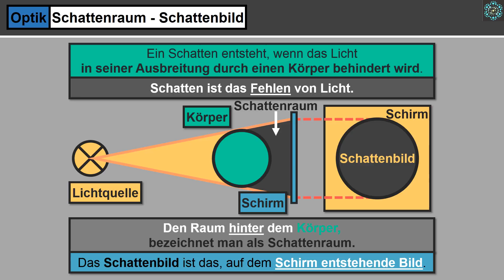Schattenraum und Schattenbild einfach erklärt│Physik Lernvideo│Learning Level Up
Was ist ein Schattenraum bzw. ein Schattenbild? Wie kommt es zu einem Schattenraum bzw. Schattenbild? Was ist eigentlich ein Schatten? Wie ensteht das Schattenbild eines Körpers auf einem Schirm? Alles was du über den Schattenraum und das Schattenbild wissen musst, erfährst du einfach erklärt in diesem Lernvideo.

Interaktive Übungen zum Lernvideo?